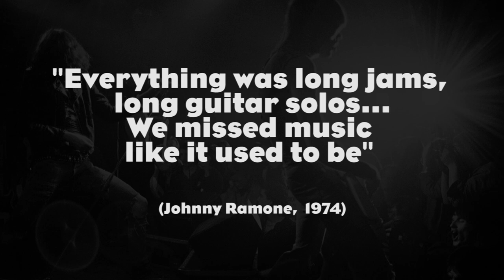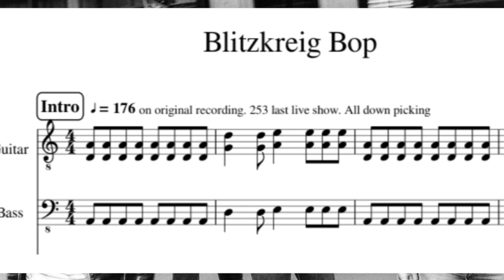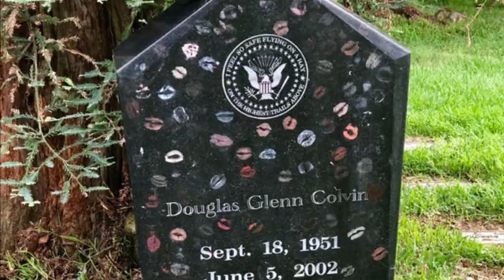How to play like Dee Dee Ramone - Bass Habits - Ep.9